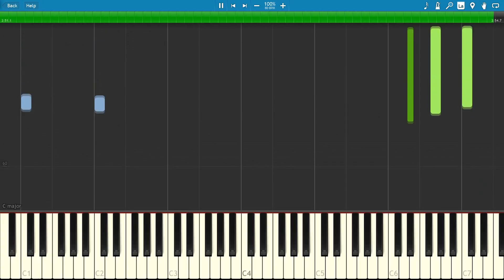*Synthesia Tutorial* The Promised Neverland - "Leaving No One Behind" (Episode 4)